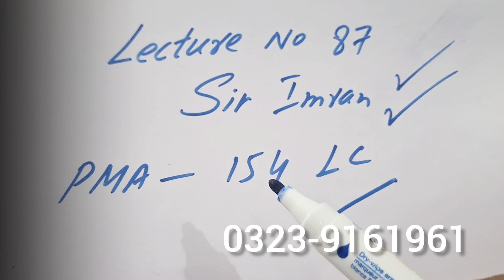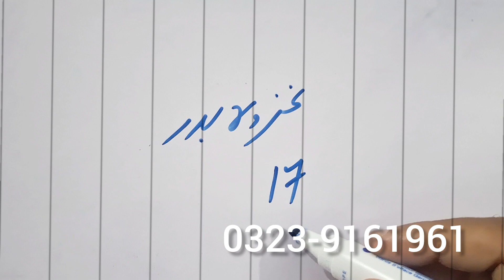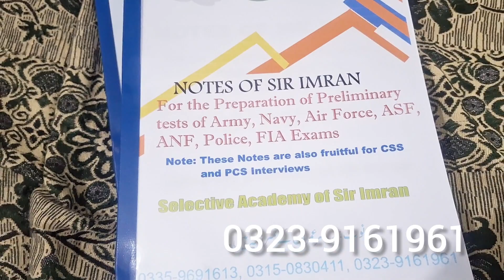Most Repeated PMA Initial Questions Interview | Sir Imran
السلامُ علیکم اسٹوڈنٹس :-  آپ بھی افواج پاکستان کے امتحانات کو بآسانی پاس کرنا چاہتے ہیں تو آج کی سیلیکٹیو فورسز اکیڈمی جوائن کیجئے آپ کو بہترین سے بہتر رہنمائی فراہم کی جائے گی نوٹس فوری طور پہ گھر بیٹھے منگوائیں افواج پاکستان کے تمام ابتدائی امتحانات اور ISSB کے علاؤہ ہمارے پاس کیڈٹ کالجز کے انٹری ٹیسٹ کے نوٹس بھی ہوتے ہیں جو آپ براہ راست مجھ سے مل کر / اکیڈمی سے یا بذریعہ کوریئر سروس گھر بیٹھے منگوا سکتے ہیں وٹس ایپ گروپ جوائن کرنے ، اکیڈمی کی معلومات اور نوٹس کے Demo دیکھنے کے لئے وٹس ایپ کیجئے یا ڈائریکٹ کال پہ بات کر لیں ..

شکریہ
آپ کا ٹیچر
سر عمران
سیلیکٹیو فورسز اکیڈمی نزد سکستھ روڈ میٹرو اسٹیشن مری روڈ  راولپنڈی

My WhatsApp Numbers are :- 👇✍️

نوٹ : -
برائے مہربانی پہلے نمبر save کیجئے گا پھر وٹس ایپ کیجئے گا